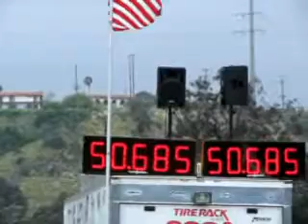Paul Durr 2011 San Diego SCCA National Tour Day 1 heat 3 3rd runs